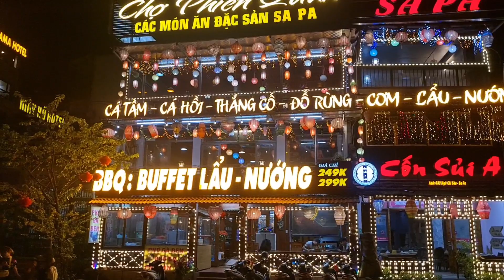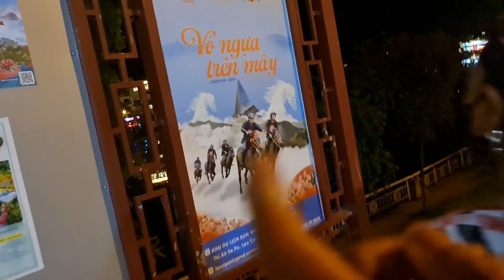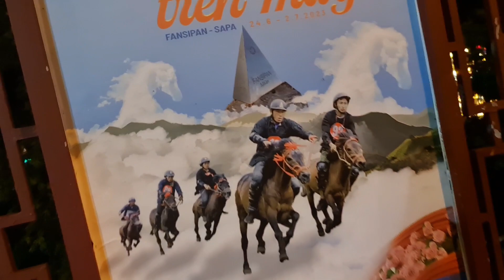coj ob tug tai lau mus ncig nroog tag ki yuav mus lawm